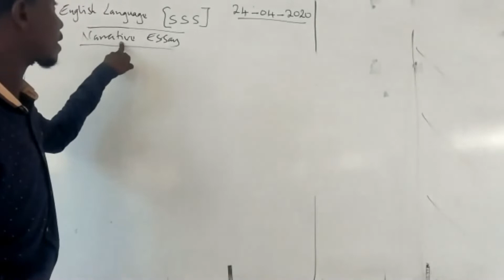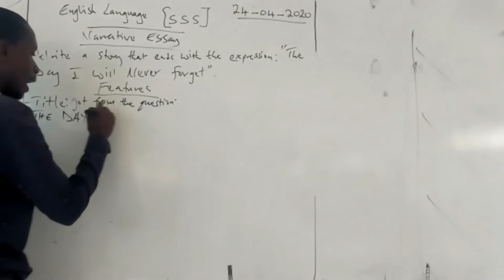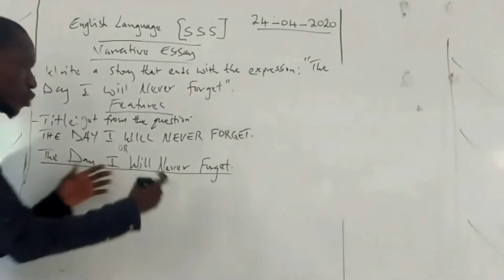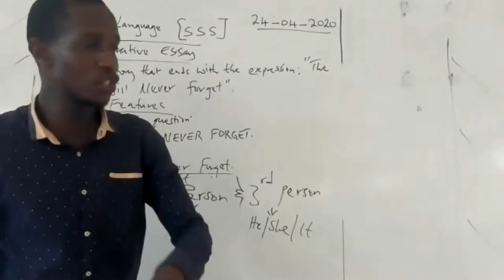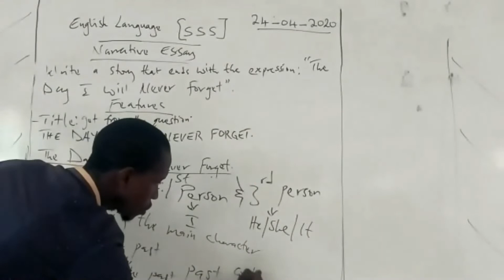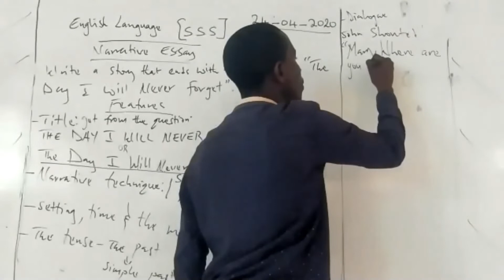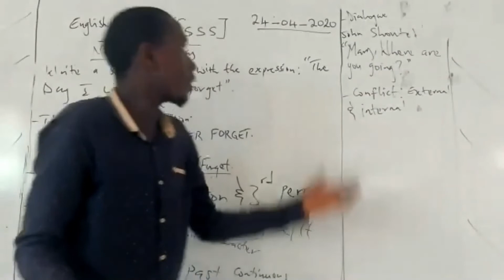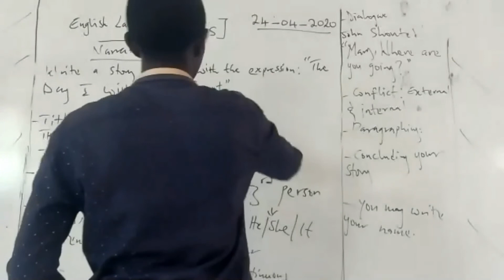ENGLISH LANGUAGE SSS 24 4 2020